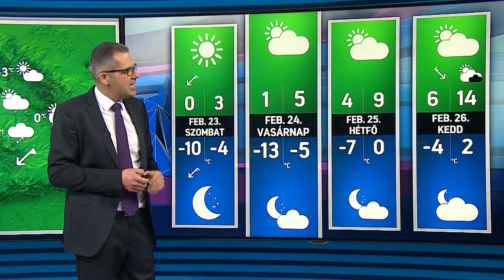Időjárás 2019.02.22. Délelőtt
Időjárás